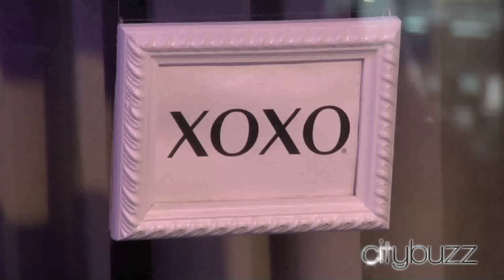Controversial XOXO NYC 5th Avenue Window Display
XOXO's Controversial Holiday Display on 5th Ave in New York City. Watch as these sexy models show it all in this showcase window fantasy of a hot young New Yorker's apartment.

News: XOXO Holiday Display 2009

Shot by John Hedlund for Citybuzz and Vidicom Inc.